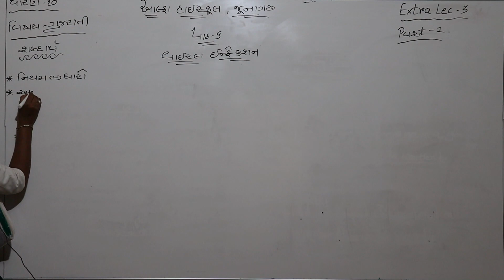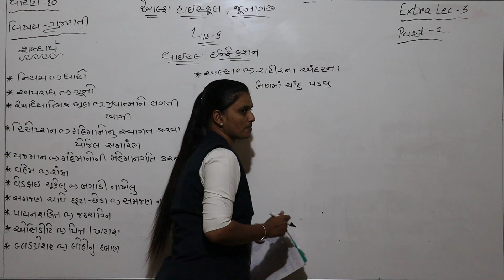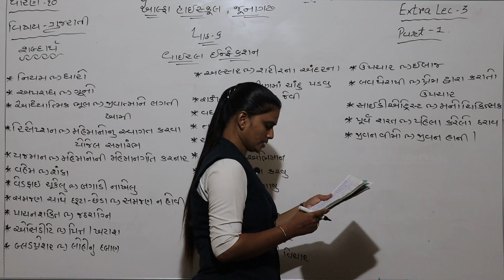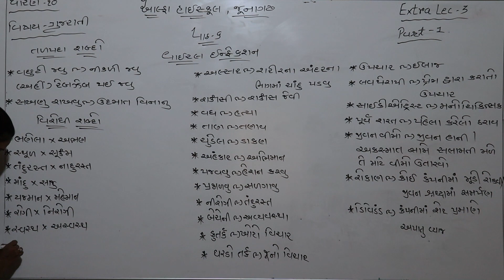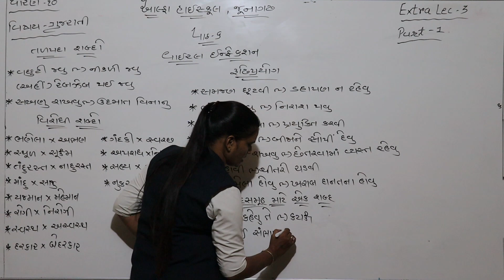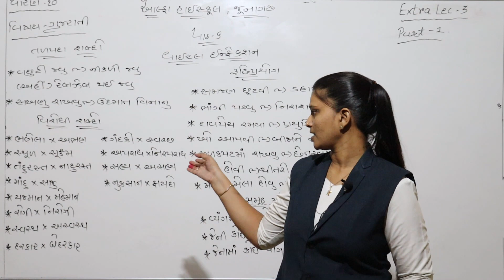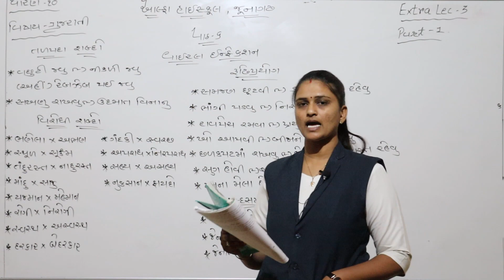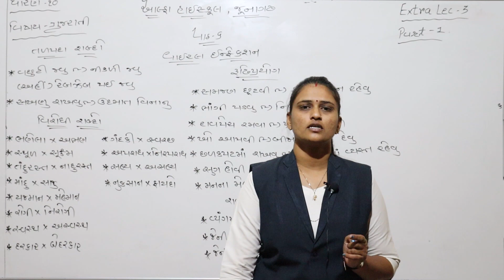ધોરણ 10, ગુજરાતી extra લેકચર 3 ભાગ 1